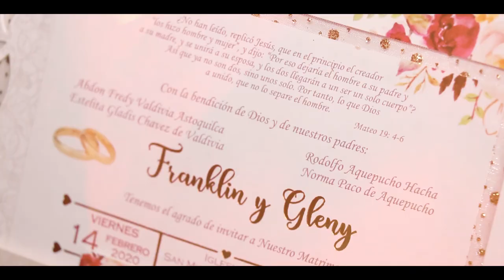Trailer de Boda de Franklin Valdivia y Gleny Aquepucho 2020